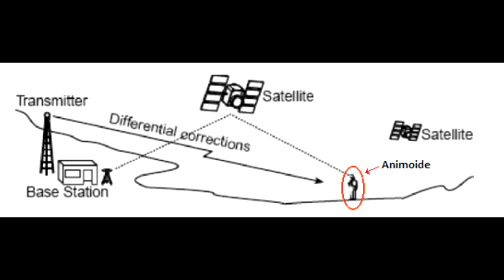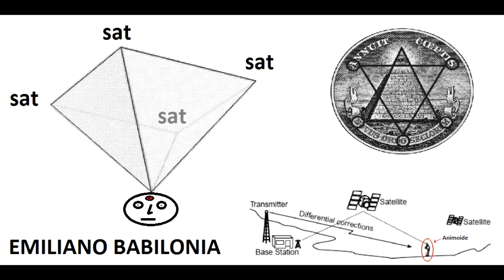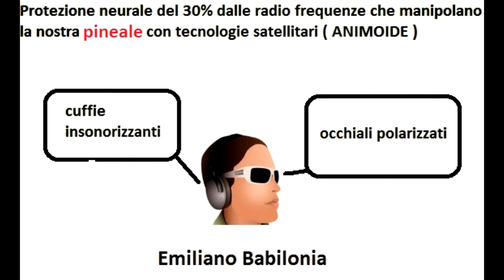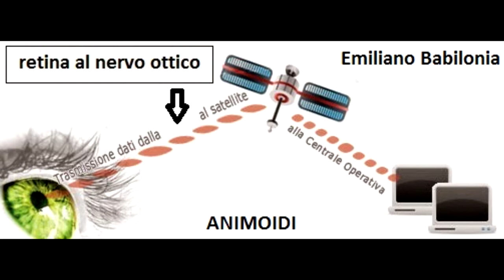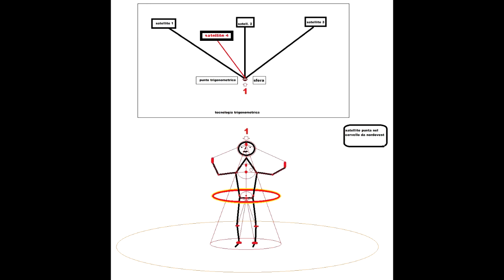Lobotomia psicotronica radio satellitare mk ultra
Lobotomia psicotronica radio satellitare mk ultra di Emiliano babilonia ricercatore